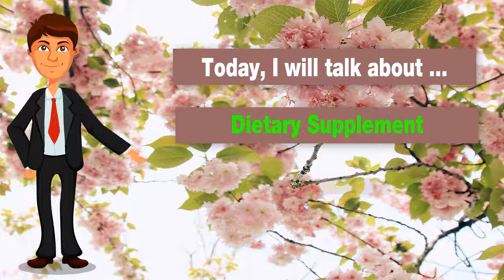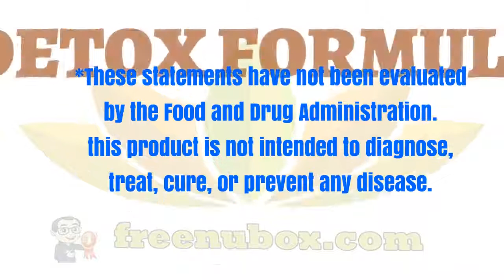🍎NuBox-NU SKIN DETOX FORMULA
NU SKIN DETOX FORMULA

Detox Formula is a proprietary blend
of nutrients that helps support the
normal detoxifying function of the liver.